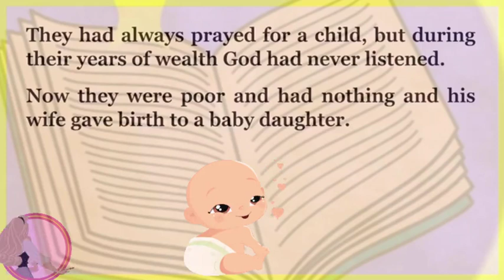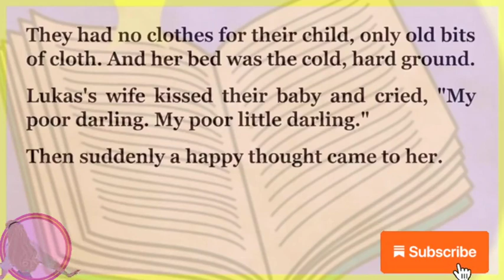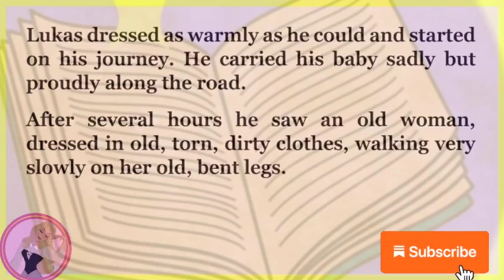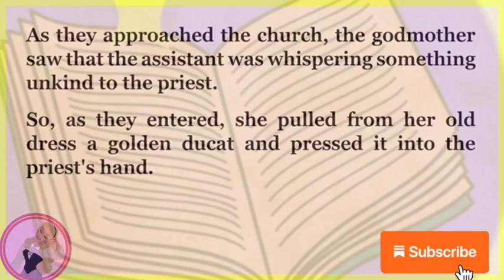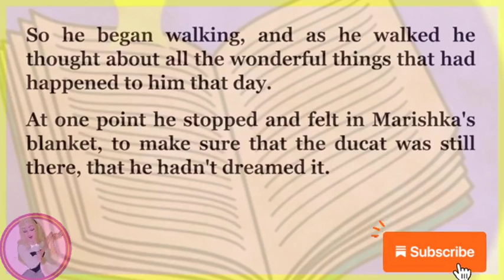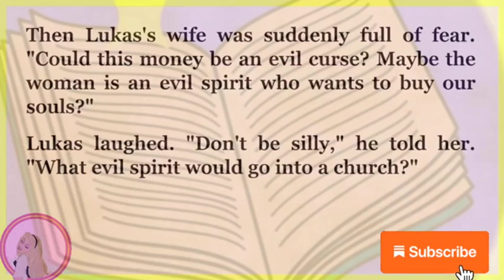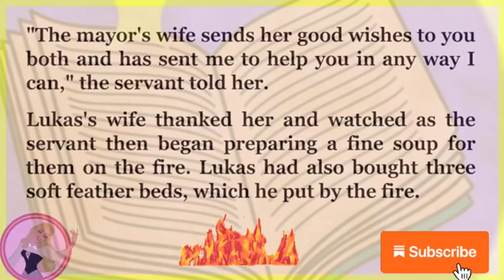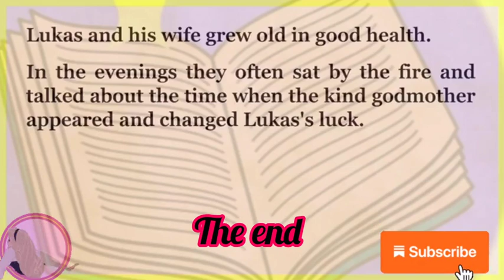Improve your English/a farmer's dream/level 1/freeaudiobooks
English Listening Practice | Story-a farmer's dream
 Spot on beauty| English Reading Practice
Netflix series
WOA STORY
CIAO stories
Learn English happily
Podcast story
English story
english stories
story english
story
learn english
english fairy tales
learning english
learn english through stories
study english
english listening
Pronunciation practice